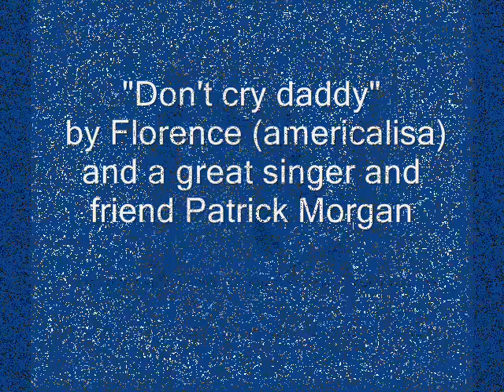don't cry daddy 2010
i presente you my new video in honor of elvis and lisa,i  created all pics with my heart of fan,with a beautiful song of my great friend patrick Morgan